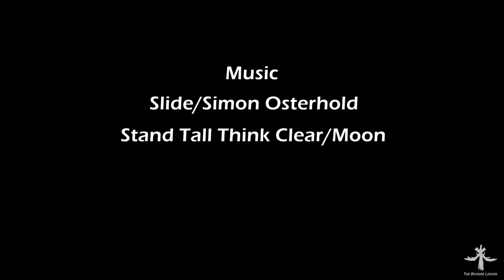STRIKING SNAKES AND SPURRED BIRDS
On EP30 Bonce finds his good fortune has left him with mistake after mistake. 1 little move and the game is over.